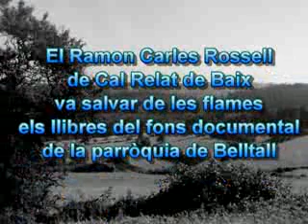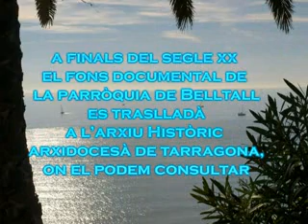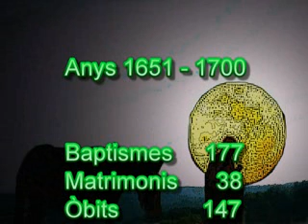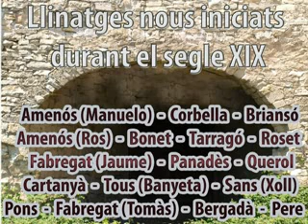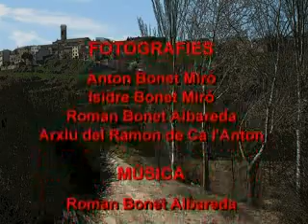FONS BELLTALL 1.mp4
Fons documental de la parròquia de Sant Pere Apòstol de Belltall, 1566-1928. Treball realitzat per Isidre Bonet